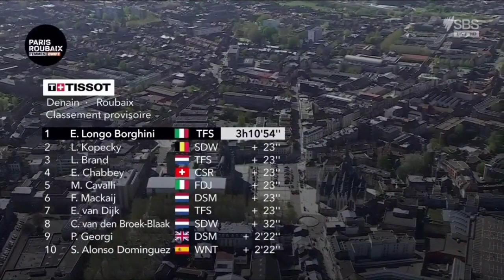Elisa Longo Borghini Wins | 2022 Paris-Roubaix Femmes | Solo Attack 32km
Elisa Longo Borghini Wins | 2022 Paris-Roubaix Femmes

Elisa Longo Borghini from France Italy and (Trek-Segafredo) the 2022 Paris-Roubaix Femmes race champion.

Borghini was quoted saying "It is just an unbelievable feeling. It has been a very tough spring for me, I had sinusitis for a month and could not perform the way I wanted. I knew I was worth more than what I was performing, and it was also a little bit frustrating. It was a hard time, but I need to thank my family, my boyfriend Jacopo (Mosca), my mum, my dad, and my nieces for their trust, they always keep my morale up, and I want to thank Trek-Segafredo because they still had faith in me.They brought me here, and I was like ‘I don’t think I’m ready’, and they kept saying ‘you are more than ready, we know you can do it’, and I have to say that they were right. With the sinusitis, I could not breathe, and in cycling, breathing is everything. I had to take one step back in order to take two steps forward; I skipped Amstel and Brabantse Pijl and took a course of antibiotics to get rid of the infection. And in the end, if I feel good, I win."

Borghini è stato citato dicendo che è solo una sensazione incredibile. È stata una primavera molto dura per me, ho avuto la sinusite per un mese e non potevo esibirmi come volevo. Sapevo di valere più di quello che stavo eseguendo, ed è stato anche un po' frustrante. È stato un periodo difficile, ma devo ringraziare la mia famiglia, il mio ragazzo Jacopo (Mosca), mia mamma, mio papà e le mie nipoti per la loro fiducia, mi tengono sempre alto il morale e voglio ringraziare Trek-Segafredo perché avevano ancora fiducia in me. Mi hanno portato qui, e io ero tipo 'Non credo di essere pronto', e continuavano a dire 'sei più che pronto, sappiamo che puoi farcela', e ho per dire che avevano ragione. Con la sinusite non riuscivo a respirare e nel ciclismo la respirazione è tutto. Ho dovuto fare un passo indietro per fare due passi avanti; Ho saltato Amstel e Brabantse Pijl e ho preso un ciclo di antibiotici per liberarmi dell'infezione. E alla fine, se mi sento bene, vinco".
Classification

1 ITA Elisa Longo Borghini Trek-Segafredo 3:10:54
2 BEL Lotte Kopecky Team SD Worx + 23
3 NED Lucinda Brand Trek-Segafredo
4 SUI Elise Chabbey CANYON//SRAM Racing
5 ITA Marta Cavalli FDJ-Nouvelle Aquitaine-Futuroscope
6 NED Floortje Mackaij Team DSM
7 NED Ellen Van Dijk Trek-Segafredo
8 NED Chantal van den Broek-Blaak Team SD Worx + 32
9 GBR Pfeiffer Georgi Team DSM + 2:22
10 ESP Sandra Alonso Dominguez Ceratizit-WNT Pro Cycling

Music
1.
2. Splice app (GoPro)
3. Bloomer
4. Swallow
Upcoming events
17 Apr  Paris-Roubaix

20 Apr  La Flèche Wallonne
20 Apr  La Flèche Wallonne Féminine
24 Apr  Liège-Bastogne-Liège
24 Apr  Liège-Bastogne-Liège Femmes
2022年冬季奥运会